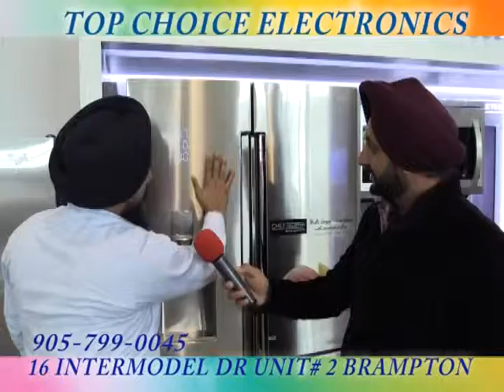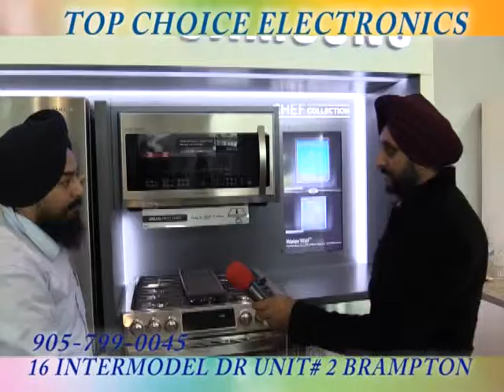TOP CHOICE SEGMENT 1